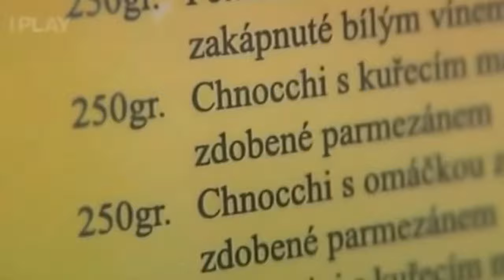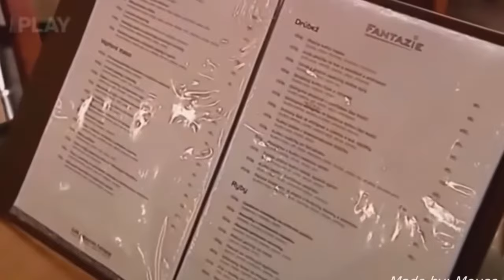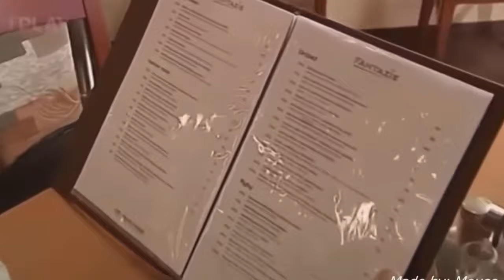Zdeněk Pohlreich - Ano šéfe ( VTIPNÉ NÁZVY JÍDEL )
V této kompilaci z pořadu Ano šéfe se Zdeňkem Pohlreichem najdete ty nejoriginálnější a nejvtipnější názvy různých pokrmů z nejrůznějších restaurací.